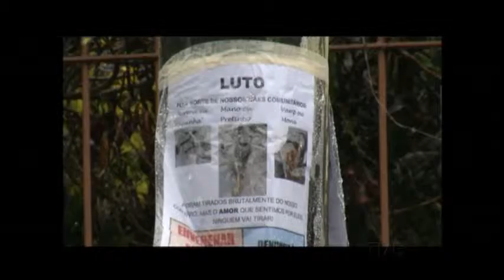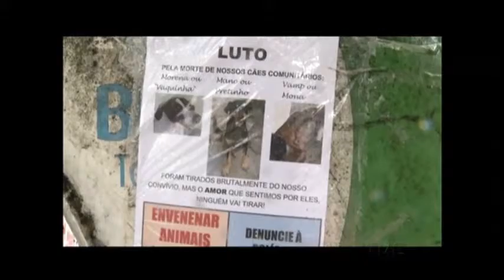Morte de cães adotados por comunidade na zona sul da capital está deixando moradores inconformados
Moradores de um bairro da zona sul de Porto Alegre estão inconformados com a morte de cães adotados pela comunidade. A suspeita é de envenenamento. O assassinato de animais é crime e deve ser denunciado à Polícia Civil pelo telefone 181.